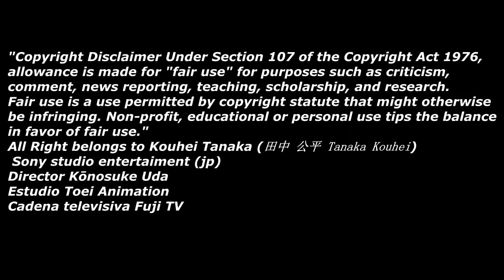22 The great pirate gold Uunan